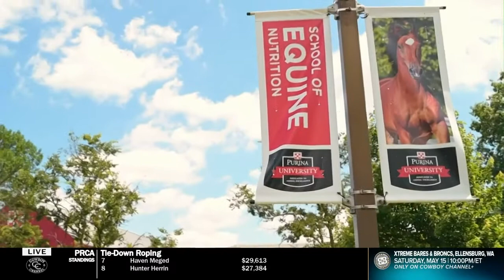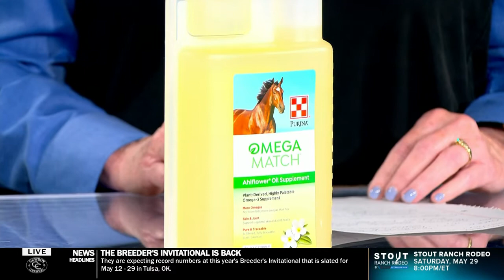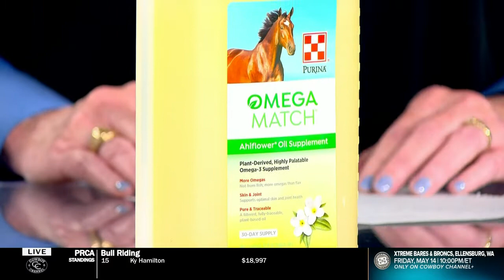Why Do Horses Need Omega-3 Fatty Acids?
We joined the Western Sports Round-up to introduce the unique ways we are helping horses get meaningful levels of omega-3 fatty acids in a form they will love.

Omega-3 fatty acids are essential in a horse’s diet, but horses can’t produce them naturally. Green pasture is one of the best ways for horses to get the omegas-3 fatty acids they need. But what if your horse can’t graze or fresh green pasture isn’t available?

Team Purina equine expert Karen Davison, Ph.D., joined @CowboyChannel to discuss how Purina Animal Nutrition is approaching omega-3 horse supplements in a new way. Omega Match® Ration Balancing Feed and Ahiflower® Oil Supplement were developed after years of research and trials inspired by horses grazing fresh pasture.

In this video, Karen talks through:
• What are omega-3 fatty acids?
• What’s the importance of omega-3 for horses?
• Can pasture or forage provide the same nutrients at Omega Match® throughout different seasons?
• What type of horse is a match for Omega Match®?

to learn how Purina® Omega Match® products help your horse get meaningful levels of omega-3 fatty acids, no matter their lifestyle.